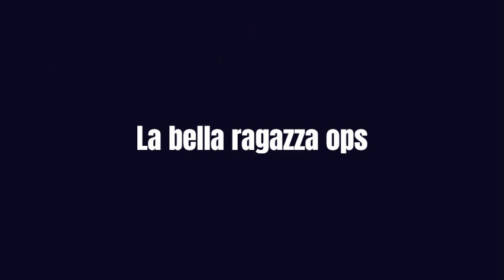La bella ragazza Ops - Melody